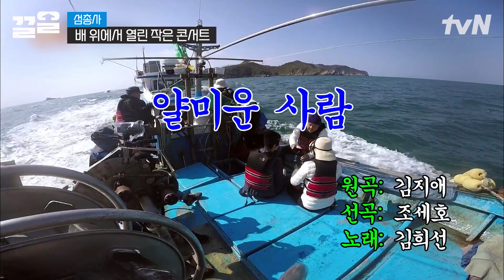조세호 웃기려고 노래하는 거 아님. 배 위에서 열린 작은 콘서트(?) ♬ | 섬총사